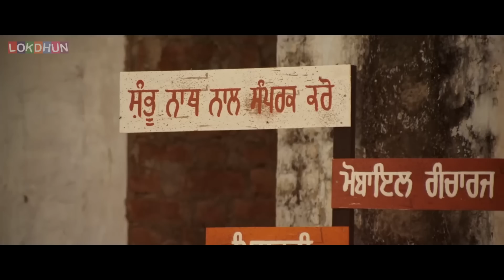ਮੈਂ ਤਾਂ ਆਪ ਤਾਜਾ ਤਾਜਾ ਸੰਭੁ ਚਾਚਾ ਬਣਿਆ | Punjabi Comedy | Latest Punjabi Comedy 2023